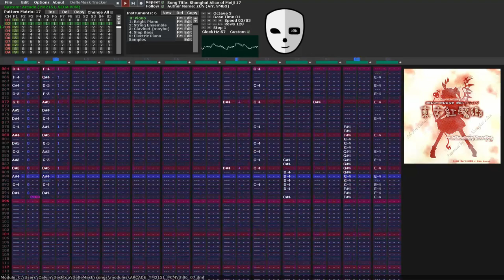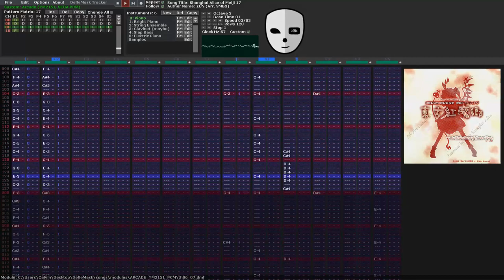(YM2151 + Sega PCM) Shanghai Alice of Meiji 17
Theme of Hong Meiling, the stage 3 boss of EoSD.

I said when I uploaded my original arrangement of Shanghai Teahouse that I preferred it to this song as a theme for Meiling. While it is still a good song for her, this one's grown on me quite a bit recently, and now I can't decide which one I like more :P